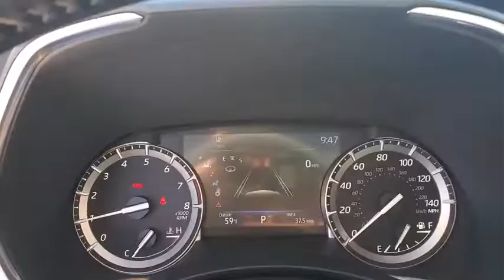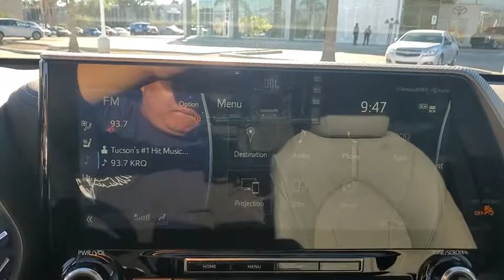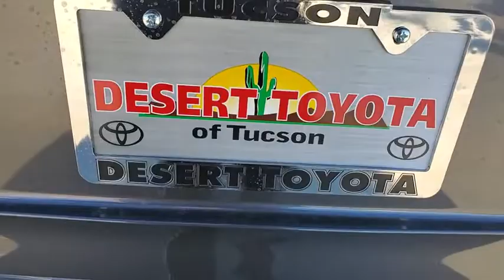2022 TOYOTA HIGHLANDER Tucson, Casa Grande, Green Valley, Marana, Sierra Vista 220326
Magnetic Gray Metallic New 2022 TOYOTA HIGHLANDER available in 7150 East 22nd Street, Tucson, Arizona at Desert Toyota of Tuscon. Servicing the Tuscon, Casa Grande, Green Valley, Marana, Sierra Vista, AZ area.